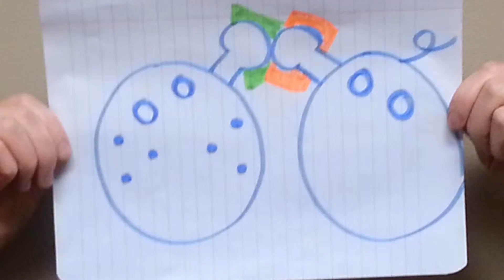Ashley Taylor: This is Our Canada 2014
Ashley Taylor, participant in the This is Our Canada retreat 2014, shares her perspectives on Canada.